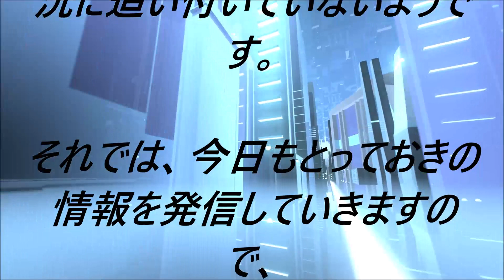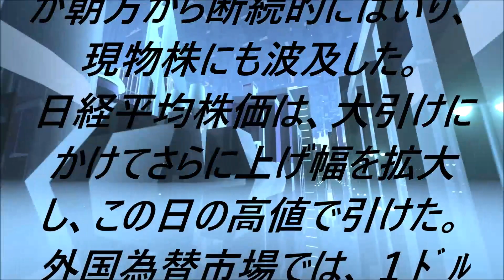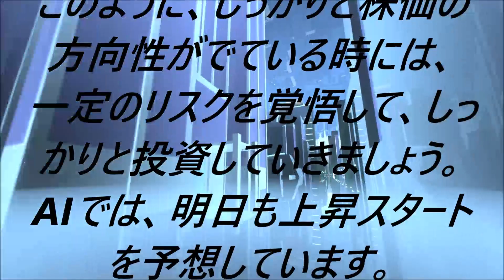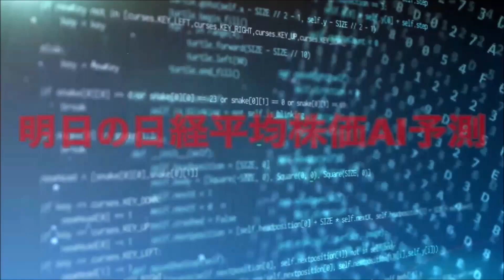強烈な上昇後もさらなる上昇へ